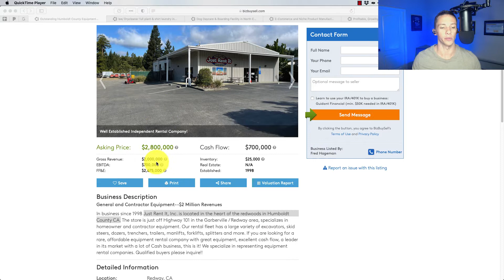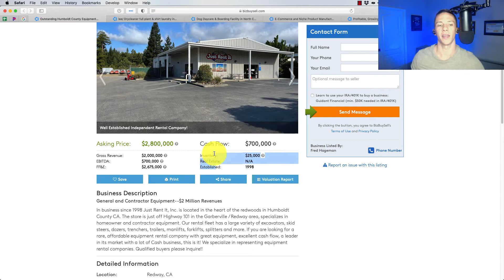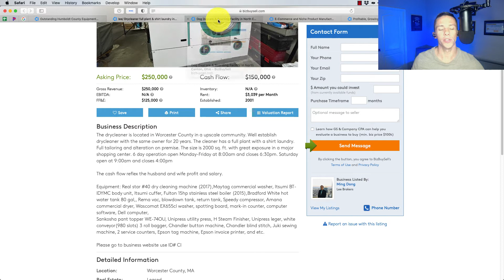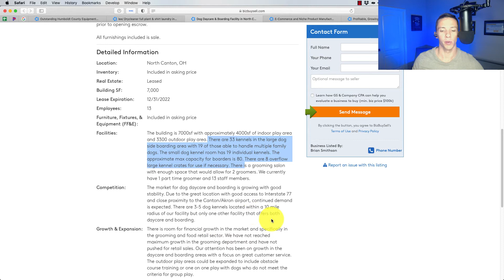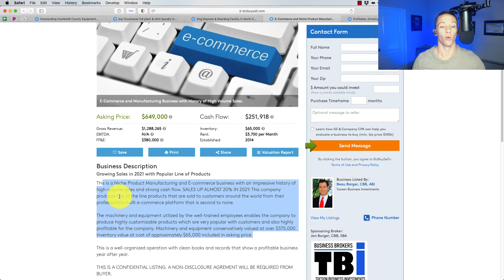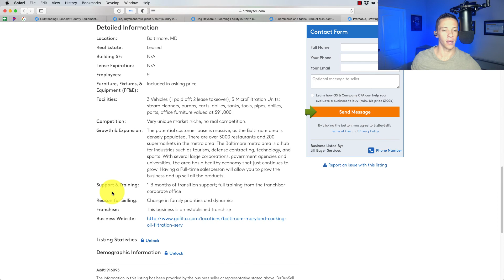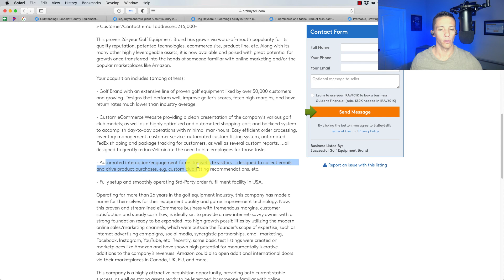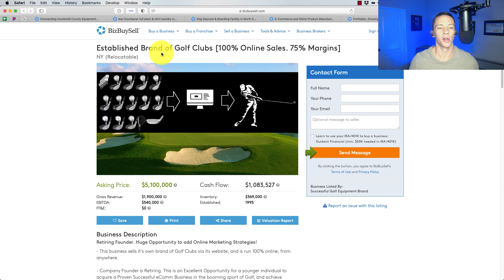BFS003: Businesses For Sale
Today we run through the following business
- Equipment Rental
- Dry Cleaner
- Dog Daycare
- Ecom With Manufacturing (specific)
- Cooking Oil Recycling
- Ecom Golf Brand